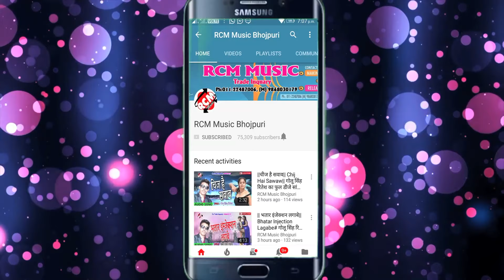|| मजदुर के घरे पंहुचा दी सरकार || लाल जी बाजीगर का 2020 का एक और लोक् डाउन स्पेशल सांग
Title: Majdur Ke Ghare Pahucha Di Sarkar
Singer: Lal Ji Bajigar
Lable: RCM MUSIC
Lyrics: Kairu Lal Yadav